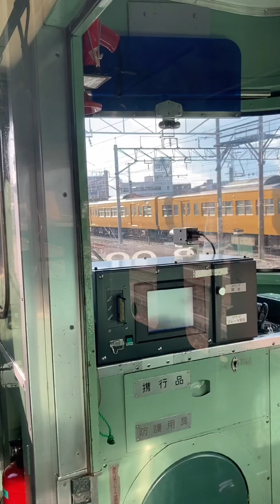『電車』山陽本線 岡山駅〜北長瀬駅 １１５系 前面展望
岡山駅から、北長瀬駅まで乗りました！